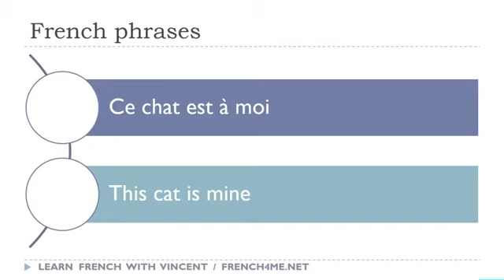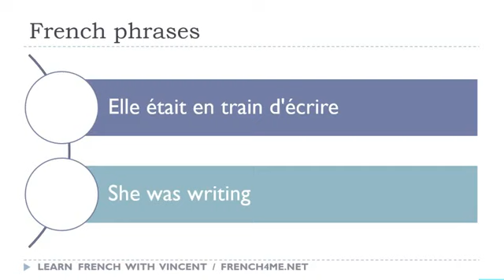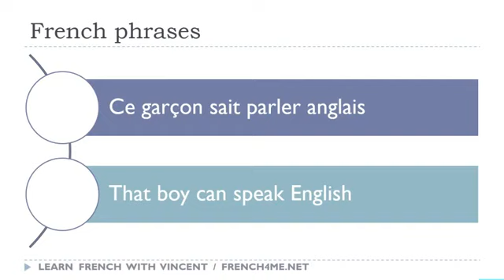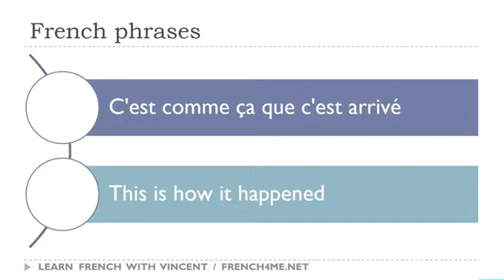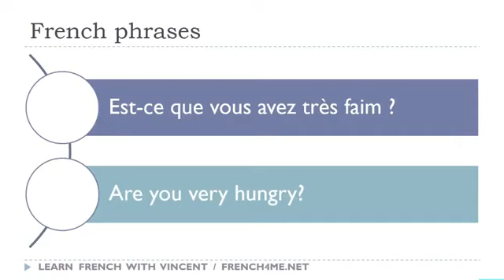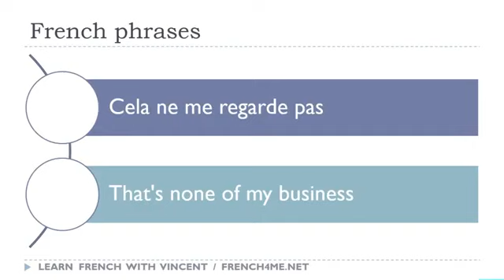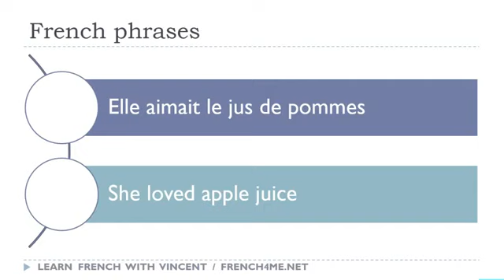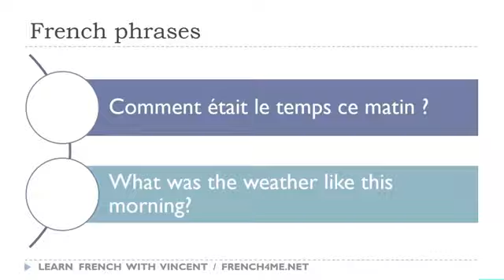Sus 30 minutos diarios de frases en francés # 091